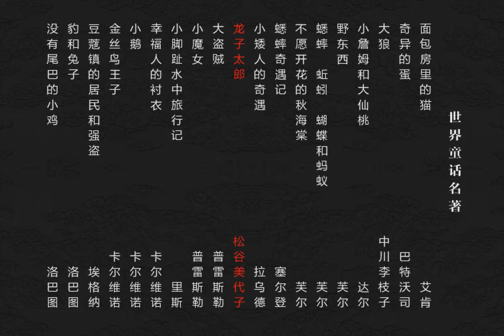世界童话故事连环画 龙子太郎 [日本]松谷美代子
在一个小山村里，有一外名叫龙子太郎的男孩，妈妈因为吃掉了属于大家的三条嘉鱼，受到惩罚，变成了龙。
姥姥告诉太郎，妈妈盼他长大后去找她。太郎得到天狗神的帮助，变得力大无穷，他历经千辛万苦，找到了妈妈。为了让农民过上好日子，妈妈用自己的身躯撞开大山，帮助太郎造出了广阔的田地。